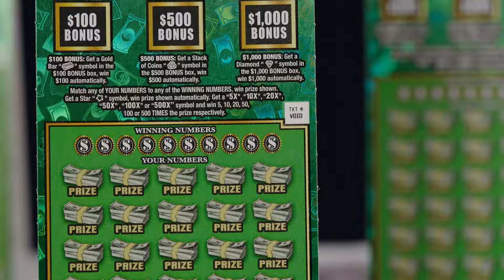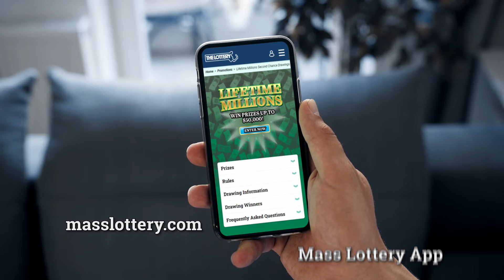The BIGGEST Instant Ticket of the Year | Mass State Lottery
Lifetime Millions could be the ticket of your dreams. You could win 1 million dollars a year for life with this ticket. Our biggest ticket of the year is available  in stores starting February 6th.